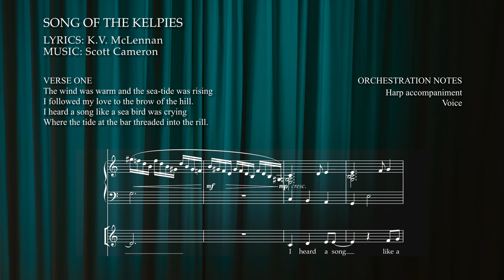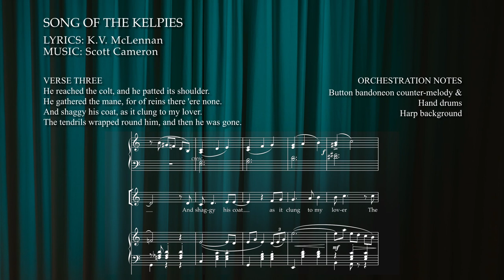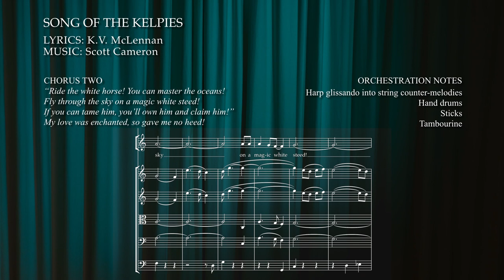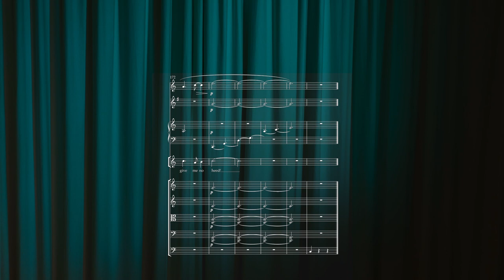Song Of The Kelpies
This is the full audio of Song Of The Kelpies with excerpts from the printed score – a companion to my other video about how I COMPOSED and ORCHESTRATED the song: Songwriting Case Study #1 | Song Of The Kelpies

A big thank-you to Kathleen McLennan for permission to feature her lyrics.

LYRICS: Kathleen McLennan
INSTRUMENTS & VOCALS: Scott Cameron